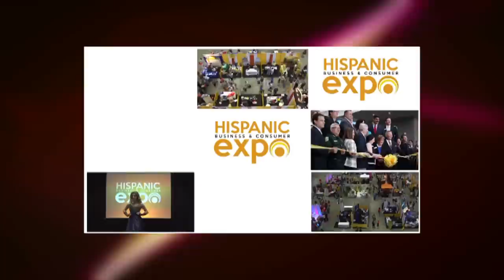MiraTV BDL 060415 CALENDARIO DE EVENTOS